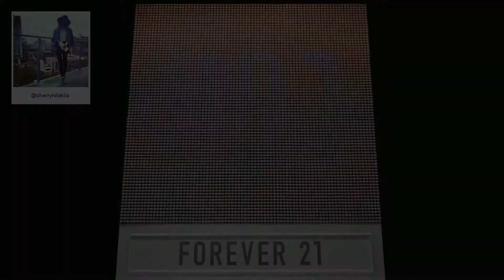F21 Thread Screen